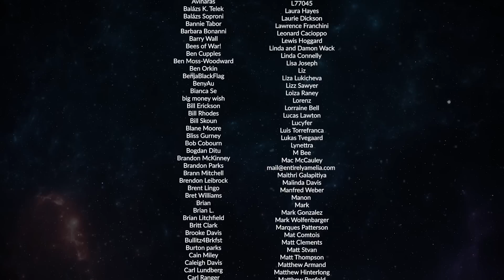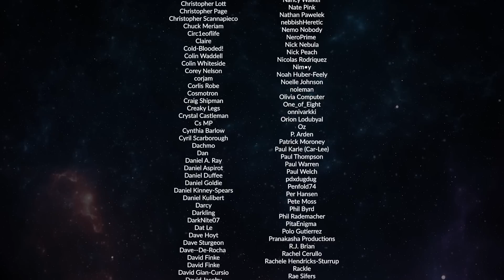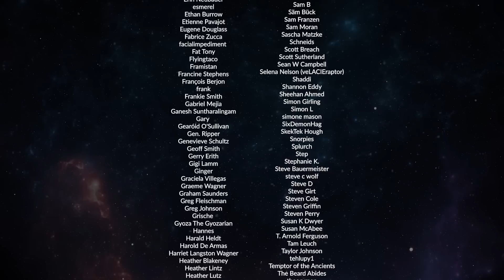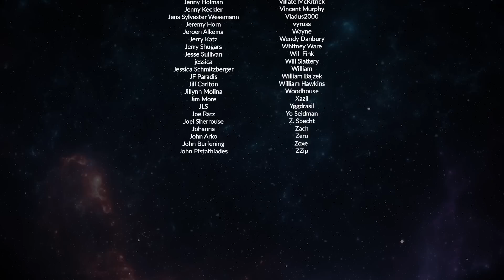Stephen King On Writing Memoir w/ Daniel Abraham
Ty Franck (one half of James S.A. Corey) and Wes Chatham ('Amos Burton' on The Expanse) are joined by Daniel Abraham to talk about one of their favorite writers Stephen King and the craft of writing.